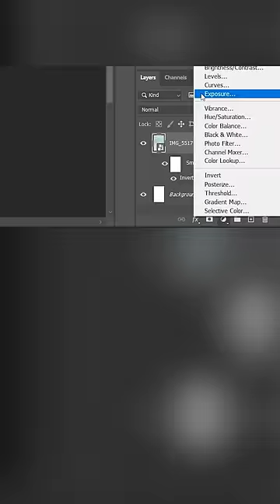Converting reel into a digital photo